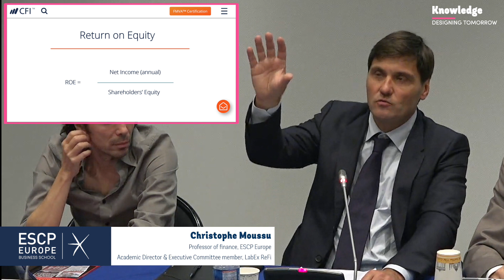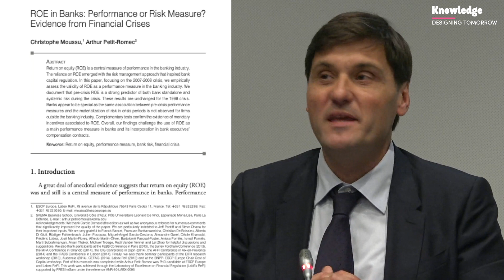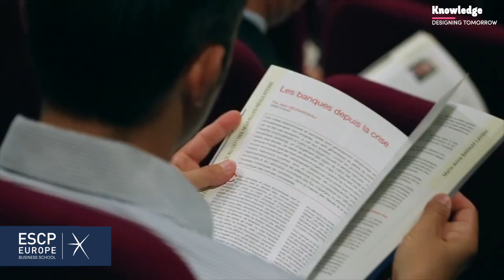Christophe Moussu's research questions the use of RoE in banks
The ESCP Europe Professor of Finance and LabEx-ReFi Academic Co-Director, Executive Committee member and Research Axis Supervisor challenged the use of Return on Equity (RoE) as a main performance measure in banks and its incorporation in bank executives’ compensation contracts.
Filmed by/at the French Ministry of Economy and Finance.